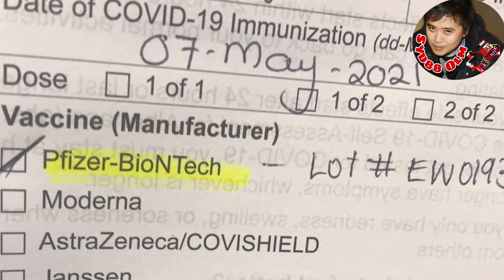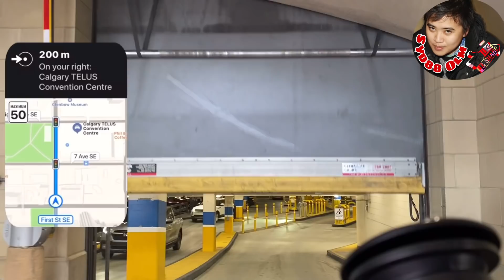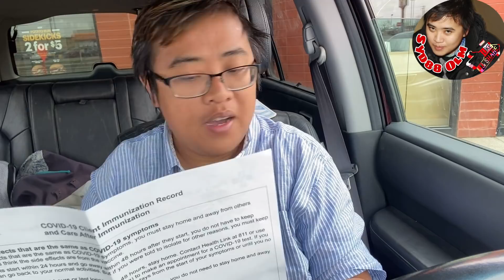I GOT THE PFIZER VACCINE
Equitable access to safe and effective vaccines is critical to ending the COVID-19 pandemic, so it is hugely encouraging to see so many vaccines proving and going into development. WHO is working tirelessly with partners to develop, manufacture and deploy safe and effective vaccines.

Safe and effective vaccines are a game-changing tool: but for the foreseeable future we must continue wearing masks, cleaning our hands, ensuring good ventilation indoors, physically distancing and avoiding crowds.

Being vaccinated does not mean that we can throw caution to the wind and put ourselves and others at risk, particularly because research is still ongoing into how much vaccines protect not only against disease but also against infection and transmission.

See WHO’s landscape of COVID-19 vaccine candidates for the latest information on vaccines in clinical and pre-clinical development, generally updated twice a week. WHO’s COVID-19 dashboard, updated daily, also features the number of vaccine doses administered globally.

But it’s not vaccines that will stop the pandemic, it’s vaccination. We must ensure fair and equitable access to vaccines, and ensure every country receives them and can roll them out to protect their people, starting with the most vulnerable.

You can follow the status of COVID-19 Vaccines within WHO EUL/PQ evaluation process here.

Pfizer-BioNTech
Updated May 27, 2021
Languages
CDC Monitoring Reports of Myocarditis and Pericarditis
CDC has received increased reports of myocarditis and pericarditis in adolescents and young adults after COVID-19 vaccination. The known and potential benefits of COVID-19 vaccination outweigh the known and potential risks, including the possible risk of myocarditis or pericarditis. We continue to recommend COVID-19 vaccination for individuals 12 years of age and older.

Learn When to Seek Medical Care
General Information
Name: BNT162b2

Manufacturer: Pfizer, Inc., and BioNTech

Type of Vaccine: mRNA

Number of Shots: 2 shots, 21 days apart

Does NOT Contain: Eggs, preservatives, latex
Full List of Ingredients [PDF – 7 pages]external icon

Who Should Get Vaccinated
The Pfizer-BioNTech vaccine is recommended for people aged 12 years and older.
Learn more about how CDC is making COVID-19 vaccine recommendations.
Who Should NOT Get Vaccinated
If you have had a severe allergic reaction (anaphylaxis) or an immediate allergic reaction, even if it was not severe, to any ingredient in an mRNA COVID-19 vaccine (such as polyethylene glycol), you should not get an mRNA COVID-19 vaccine.
If you had a severe or immediate allergic reaction after getting the first dose of an mRNA COVID-19 vaccine, you should not get a second dose of either of the mRNA COVID-19 vaccines.
An allergic reaction is considered severe when a person needs to be treated with epinephrine or EpiPen© or if they must receive medical care. Learn about common side effects of COVID-19 vaccines and when to call a doctor.
An immediate allergic reaction means a reaction within 4 hours of exposure, including symptoms such as hives, swelling, or wheezing (respiratory distress).
If you aren’t able to get an mRNA COVID-19 vaccine, you may still be able to get a different type of COVID-19 vaccine. Get more information for people with allergies.
In the arm where you got the shot:

Pain
Redness
Swelling
Throughout the rest of your body:

Tiredness
Headache
Muscle pain
Chills
Fever
Nausea
These side effects happen within a day or two of getting the vaccine. They are normal signs that your body is building protection and should go away within a few days.